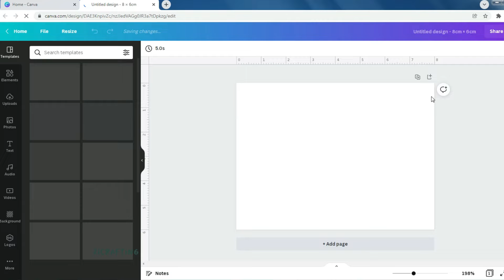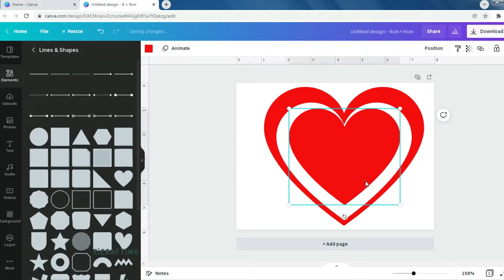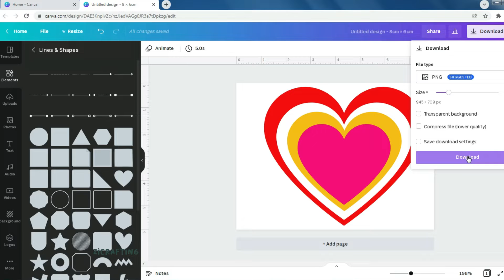DIY Love Shape Key Chain Felt Tutorial | Valentine Gift Handmade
The easy way to make Valentine Key Chain

Valentine Day
Valentine Handmande Keychain